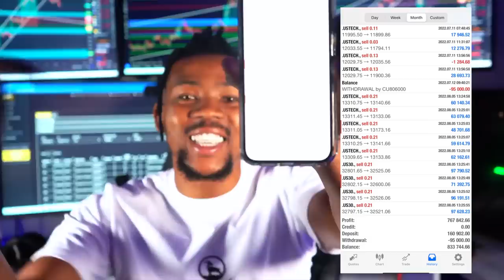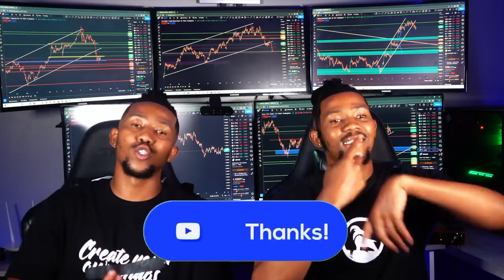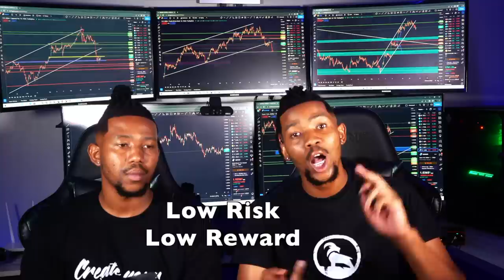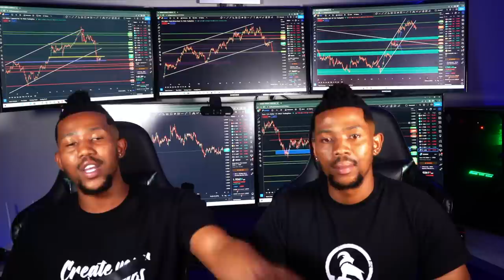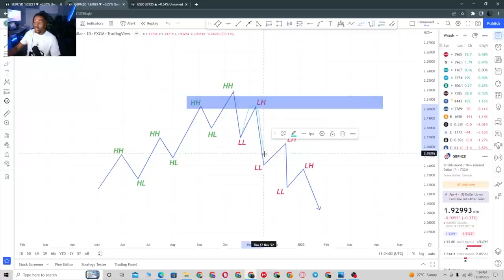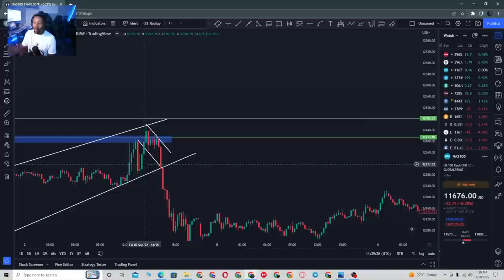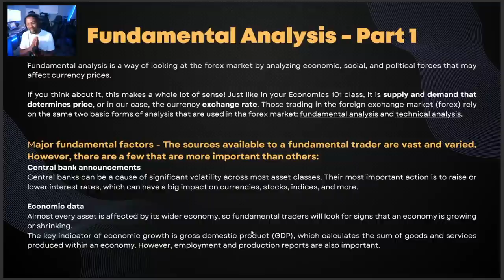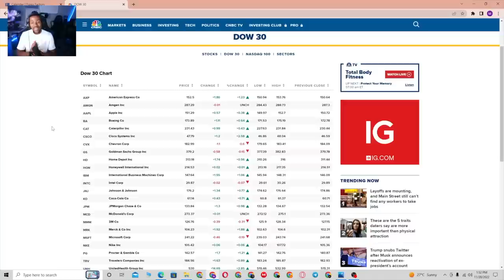10 Scalping Rules | 700K Profits In 1 Day! (MUST WATCH‼️)